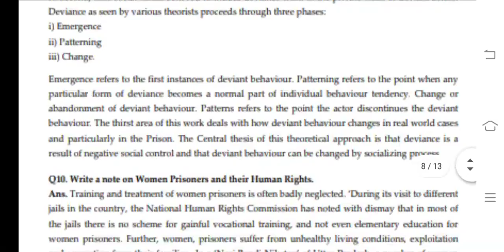MLE 013 Ignou Solved Assignment